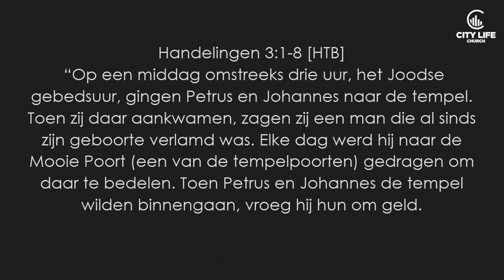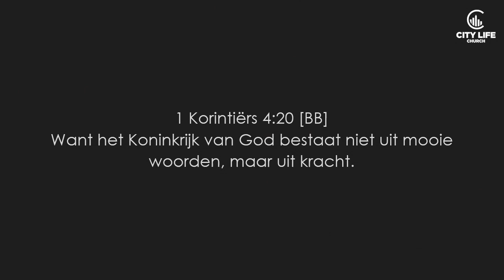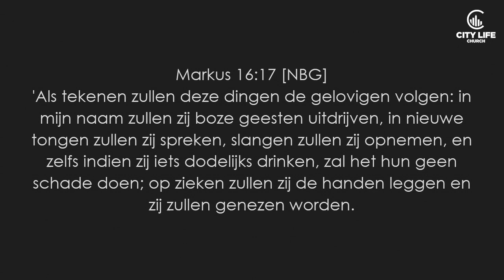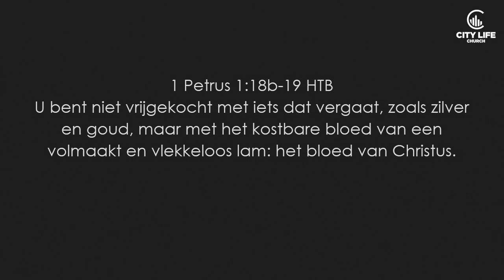The world is waiting, FOR YOU - Ruben Luijken l 16.02.2020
Ruben Luijken
The world is waiting, FOR YOU
Zondag 16 februari 2020